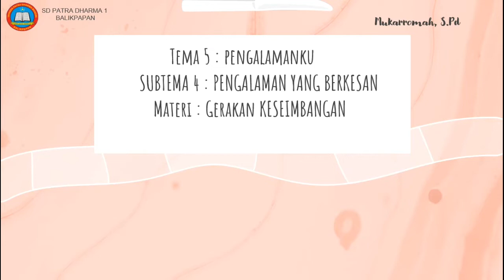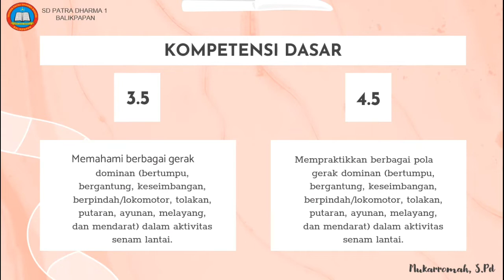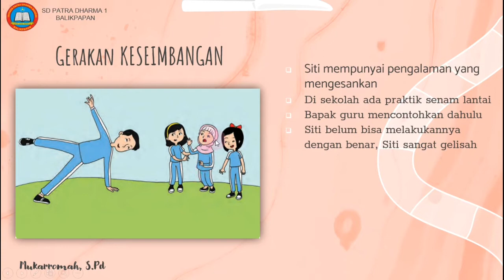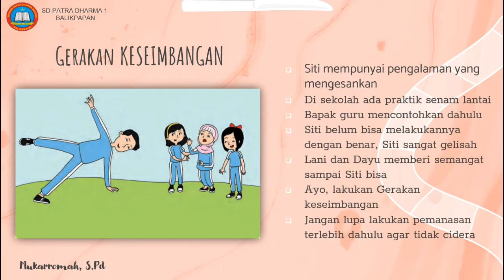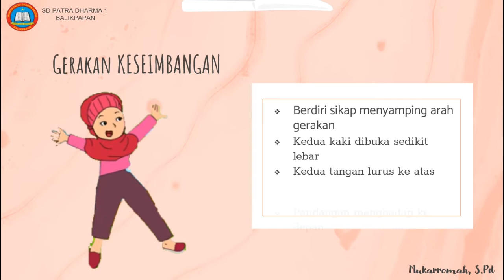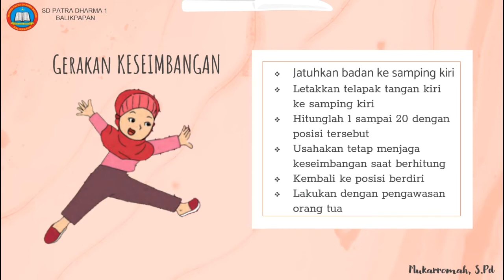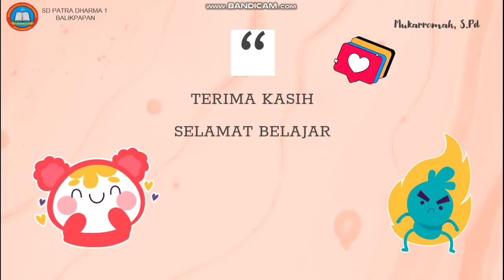Pembelajaran PJOK~ Kelas 1~ Tema 5~ Subtema 4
Mukarromah, S.Pd